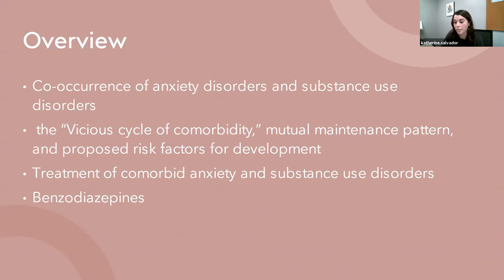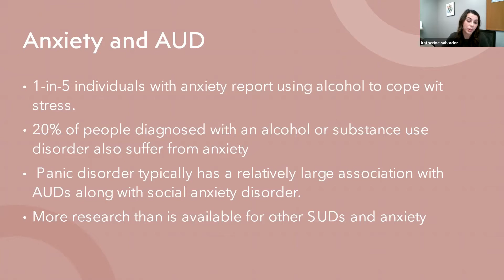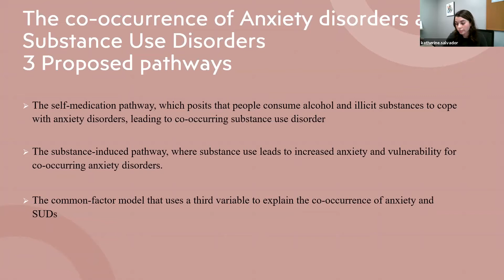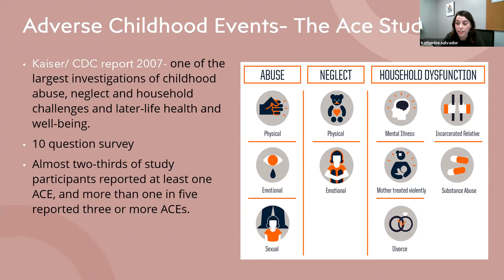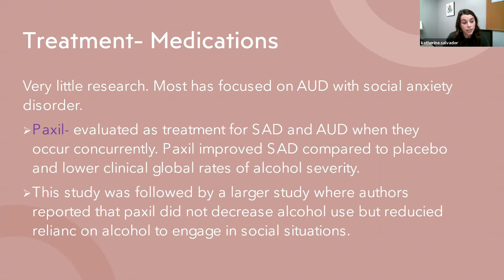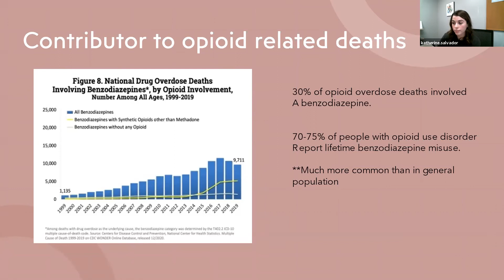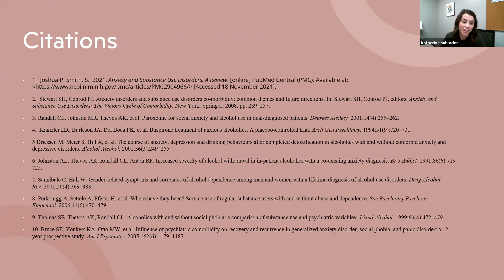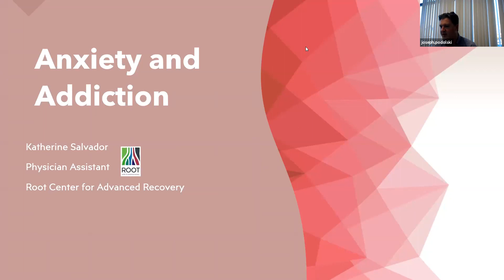November Clinical Grand Rounds: Anxiety Disorders and Addiction, 11/18/2021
Presented by Katherine Salvador, PA
Root Center for Advanced Recovery